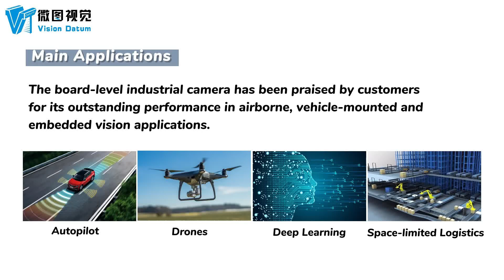Board-Level industrial Camera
Board-Level industrial Camera, the future of industrial photography, makes smart manufacturing more intelligent!😀🔍📸